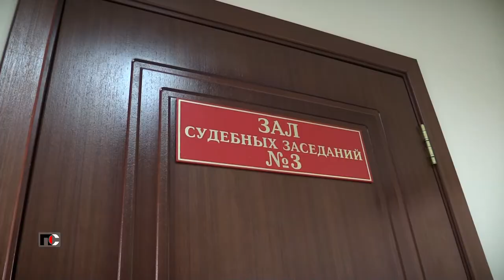Патрульная Служба - 22.06.17